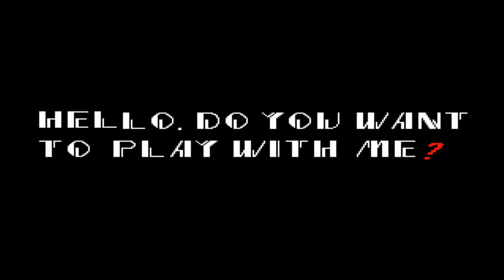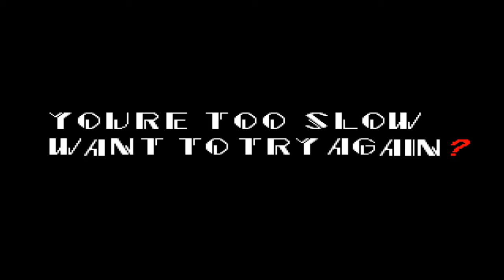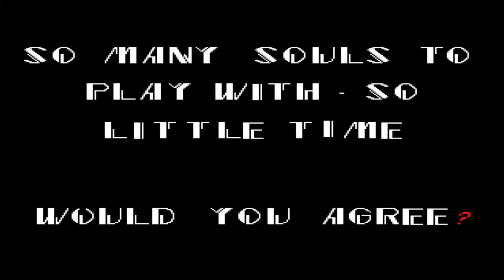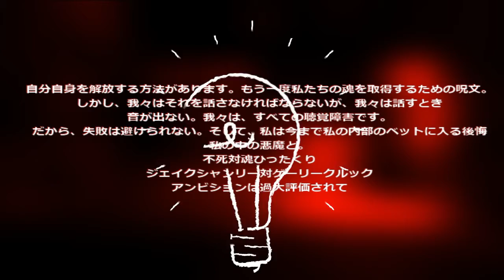UM... MAYBE TOO HORRIFIC?!?~Sonic.exe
I kind of regret making this video, but I just had a feel for it. I can understand some horror genres not relying on jumpscares or gore, but this does use gore and it takes it a bit too far.

I also had to reshoot the intro because the actual video had it cut for some reason. I've had this problem before, and I don't know why it came back. Maybe because of what app I was using?

Discord tag; DimensionsYoutube#8945

(Feminine screams)